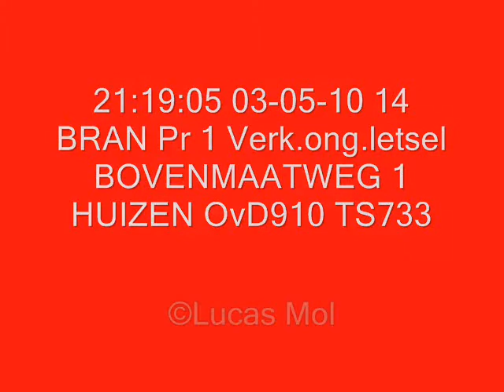Pr 1 Verk.ong.letsel BOVENMAATWEG 1 HUIZEN OvD910 TS733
was verder weinig aan de hand nog geen 5 min later verderop in dezelfde straat nog auto op boom, weer weinig aan de hand heb daar nog wel 35 min het verkeer staan regelen:P